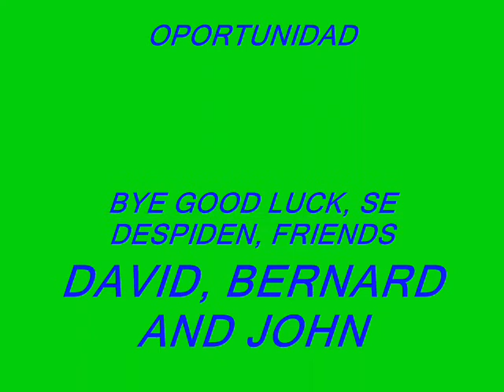MIS MEJORES AMIGOS DEIVY, presentacion de la ALPACA SURI, BERNARD JOHN AND DAVID